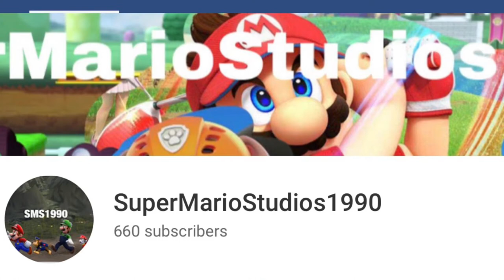Thank you all for 660 Subscribers